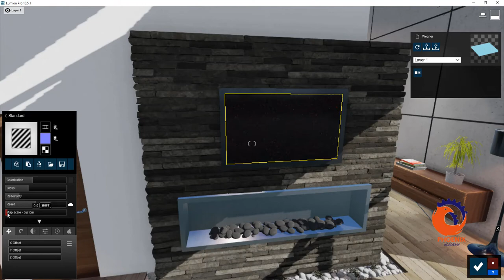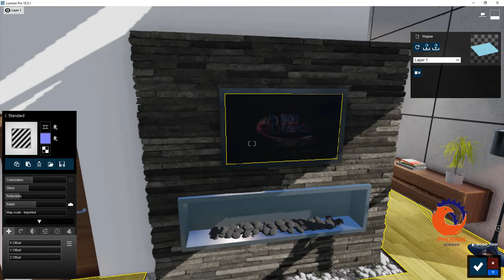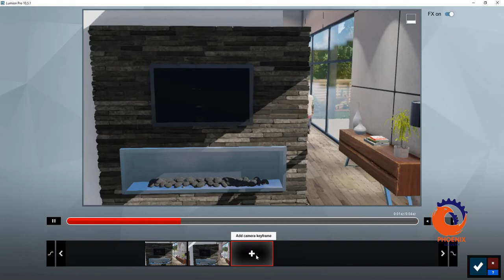LUMION اضافة فيديو للتلفاز